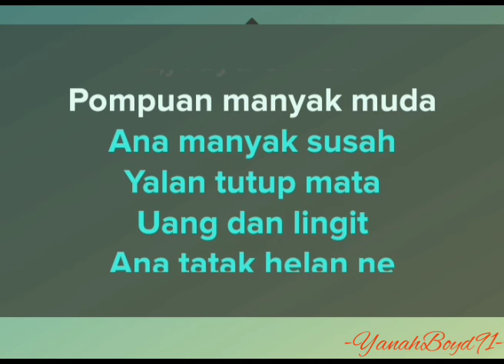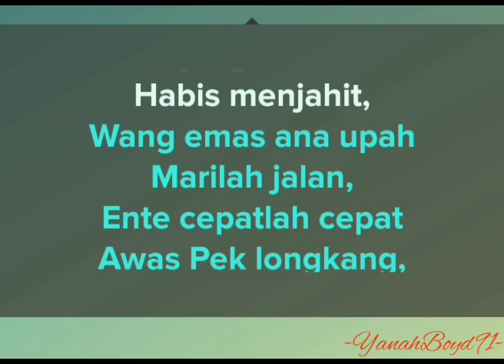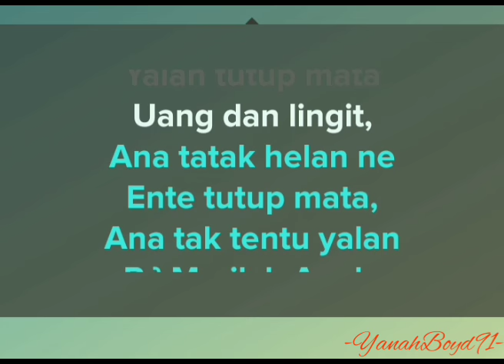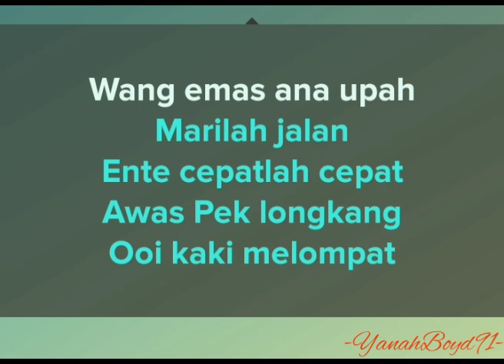Aiya Cik Siti - Apek & Marjiana (Karaoke)🎙️💕